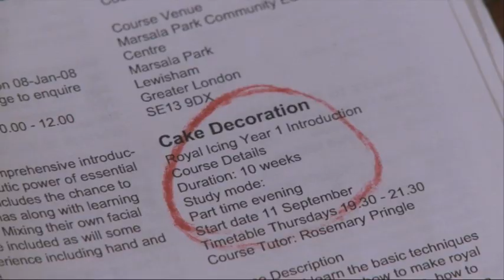Life Classes trailer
Trailer for independent black-comedy feature film, from Boogle Eyes films, directed by Robin Morgan; written by Simon Aldous with Nigel Crowley